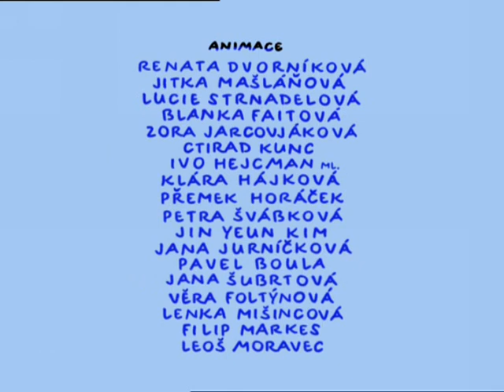bob a bobek na cestach 2 - Díl 7